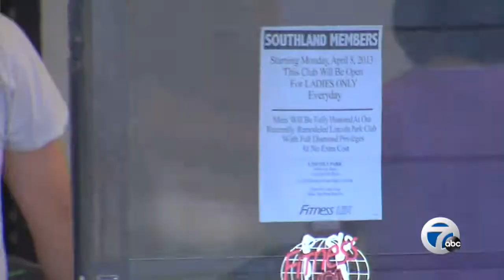Taylor gym gender controversy